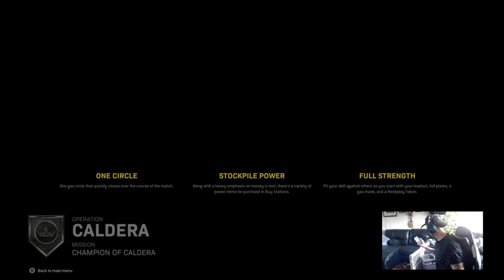When streamers react in warzone 11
When streamers react in warzone 11. all i can say is Lol.
EVEN if you delete your vods ill still post mines :)

0:00​ - Intro
2:00- Midway

-Stream - Mon-Fri 8:30pm to 12:30am, Sat-Sun Random (Hawaii Time)

-akamu